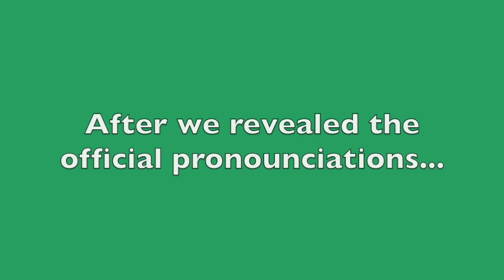Irish Names Challenge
How would you say Caoimhe? Or Oisín? Or Fiadh?! Watch as people from around the world try to pronounce some of our more unique Irish names!